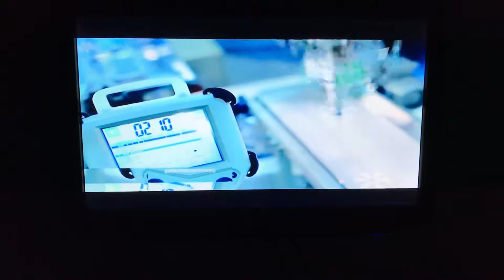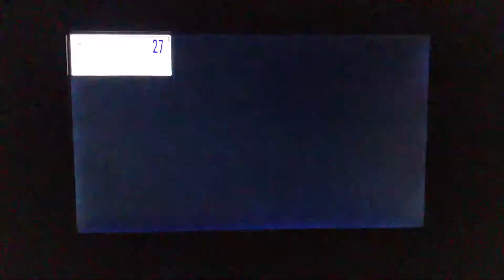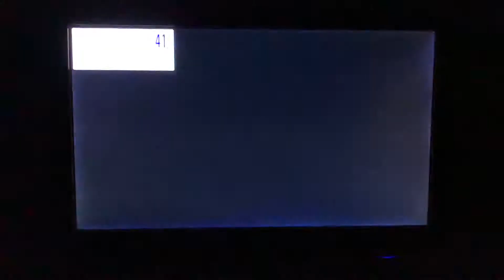RUSSIAN ONLY on Russian TV :)